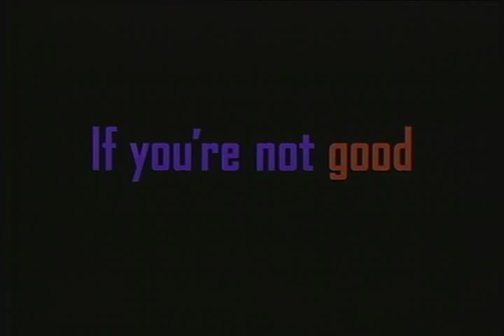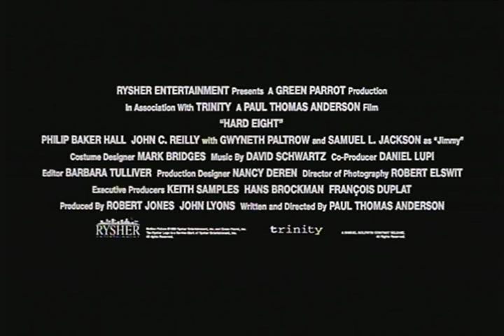HARD EIGHT - Trailer ( 1996 )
Trailer for Paul Thomas Anderson's film